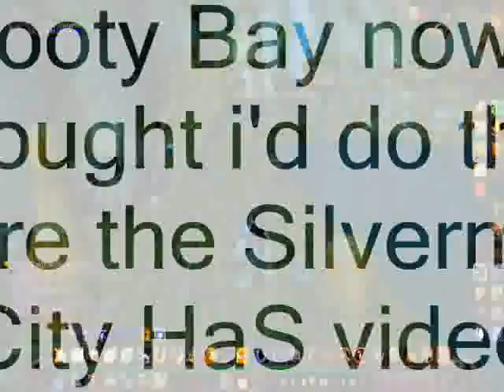Hide and Seek in Azeroth Booty Bay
Well me and my friend Didjimon as you all know have been making HaS videos so we did Booty Bay so i though id do this one before doing Silvermoon City or Thunder Bluff just to give me kind of a break.
This is my view on it I believe that Didji will be uploading his view of it on his blogspot